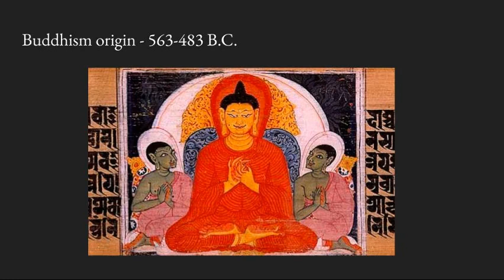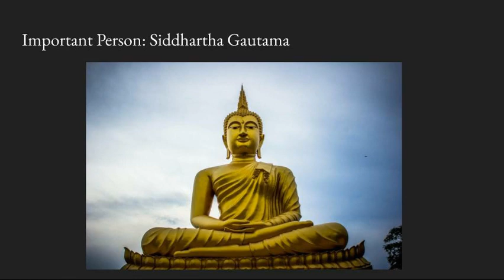Buddhism 9 E (2022 - We Video)